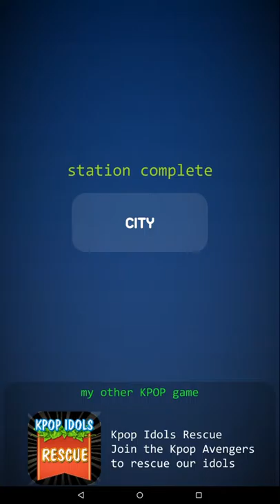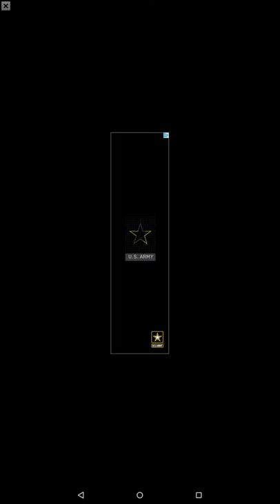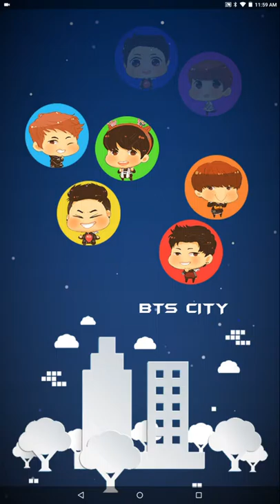Lapin is a kpop weirdo?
Very loud sorry for not knowing!